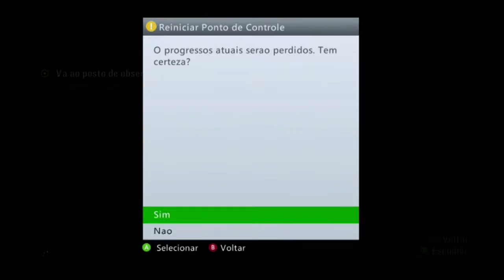ALAN WAKE: Até Zerar (Hard Mode)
Live iniciada, sejam todos bem vindos! ^^
LEIAM A DESCRIÇÃO PESSOAL!

REGRAS DO CHAT:
Proibido: flood, spam de emojis e mensagens, CAPSLOCK exagerado, temas envolvendo esportes, política, religião, divulgação sem ser patrocinador ou moderador do canal, ofensas, xingamentos.

PUNIÇÃO!!!
Serão removidos todos os comentários que estiverem contrários as regras do chat, permanecendo o não cumprimentos das mesmas serão silenciados e ocultados do canal.

NEON (Conta Digital): Banco: 655 - Banco Votorantim S.A.
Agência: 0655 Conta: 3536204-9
Nome: Felipe Barbosa de Matos Lopes

COMANDOS DO NIGHTBOT:
!dlive
!loots
!salve
!vaquinha